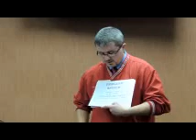JAN 2014 BOE PT 4